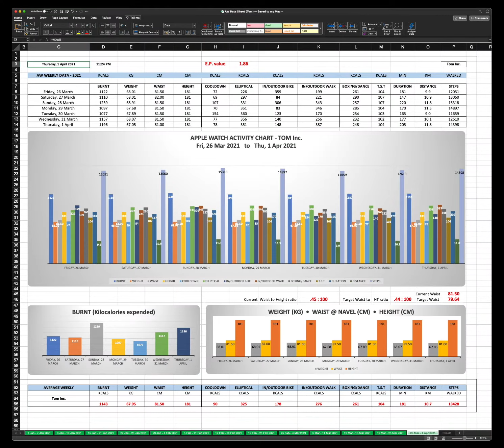AW Activity 2021 Week 13